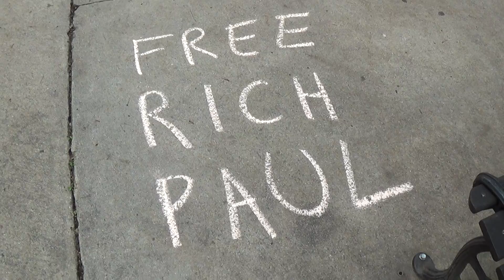2014 06 04 Central Square Chalking 3/5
Chalking Central Square in Keene, New Hampshire. Third anniversary of the legendary 'Chalking 8' arrests in Manchester. AKPF patrols the streets of downtown Keene.